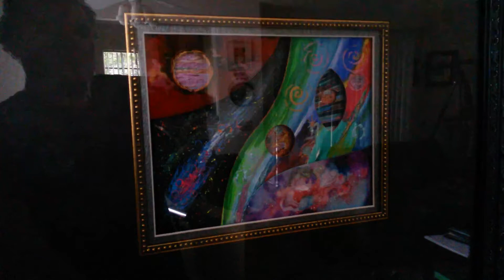Fading LEDs in "Stellar Journey"